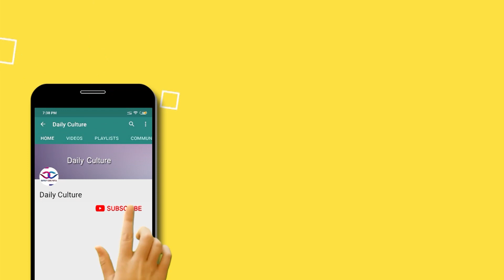సాహో కి సీక్వల్ తీస్తున్నాం | Prabhas | Shraddha Kapoor | Saaho Promotions | Daily Culture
Refer to your friends and earn up to Rs12,500/